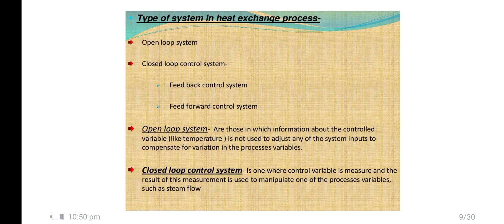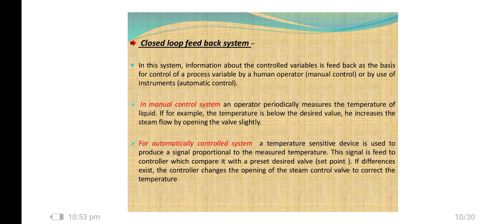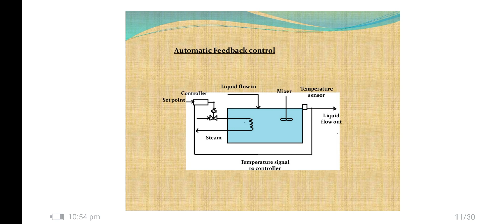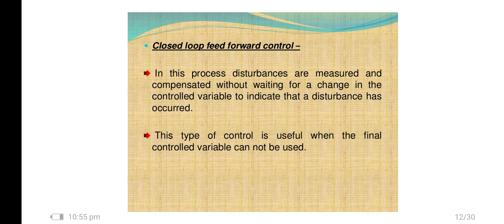Revised intro (unit 1) of APC